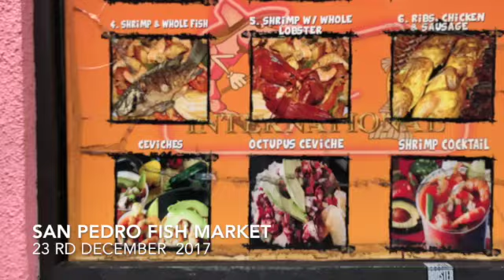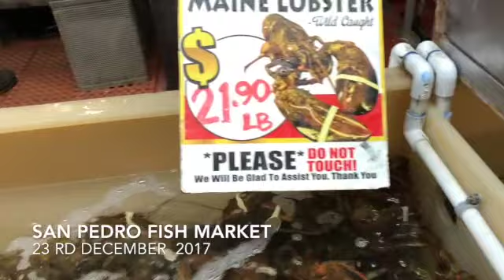San Pedro Fish Market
This video is about San Pedro Fish Market